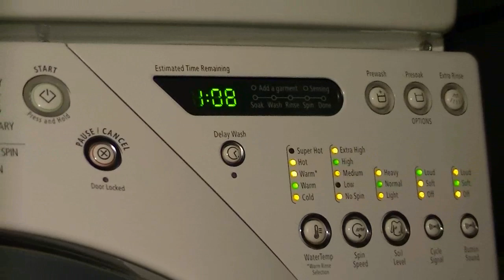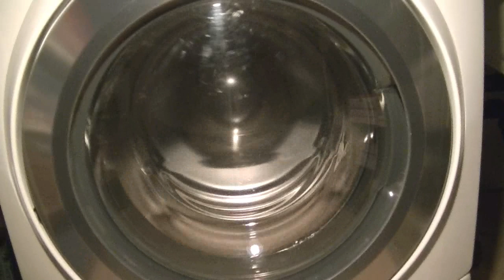Whirlpool Duet HT Whitest Whites FULL CYCLE!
Washing sheets on Whitest Whites, warm wash (heated to 40°C), extra rinse deselected, spin speed reduced to high (1000rpm)
Washed with Tide with Downy liquid & Resolve Oxi powder.